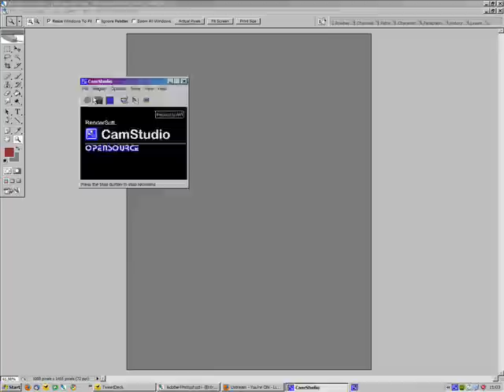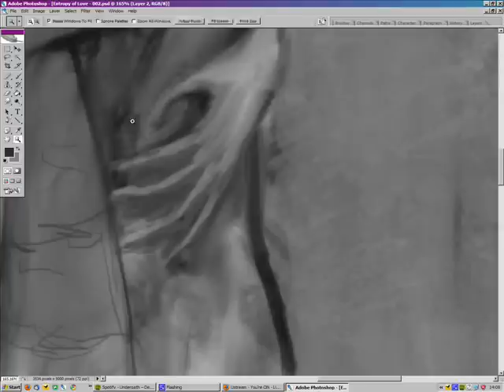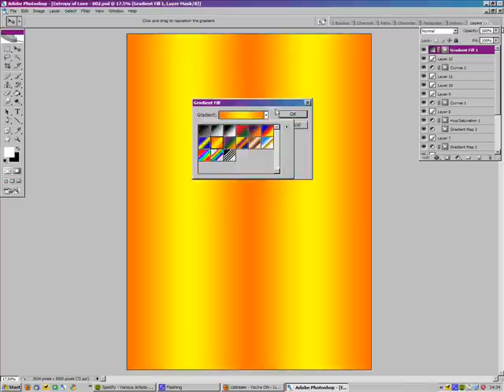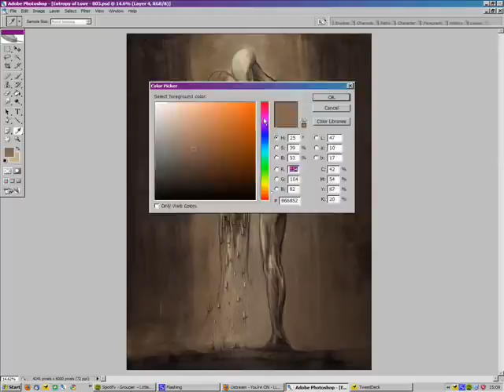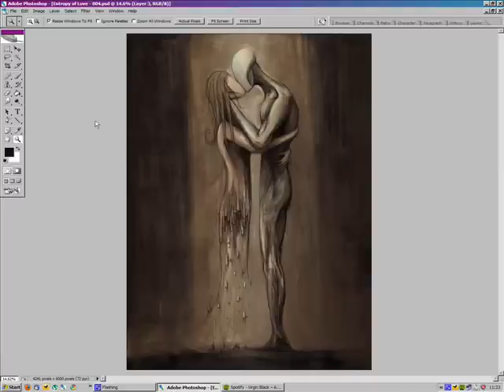Entropy of Love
"dynamic systems evolve irreversibly towards the state with higher entropy"

The idea for this image came to me as I thought about the above statement to do with physics and thermodynamics. Could the same be true for love? That without something feeding the system, the state of love will grow towards a higher state of entropy and eventually fail?

Just some thoughts.

And iPad and iPhone4 covers from zazzle